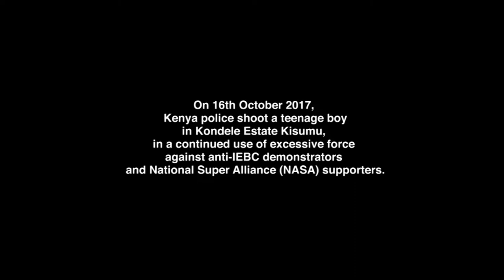Kill Me Quick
On 16th October 2017, Kenya police shoot a teenage boy in Kondele Estate Kisumu in a continued use of excessive force against anti-IEBC demonstrators and National Super Alliance (NASA) supporters